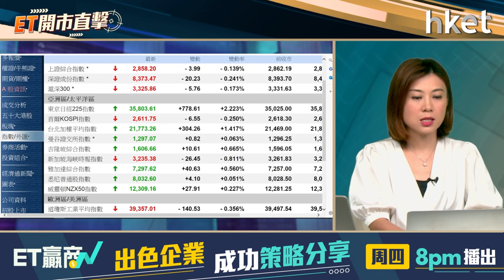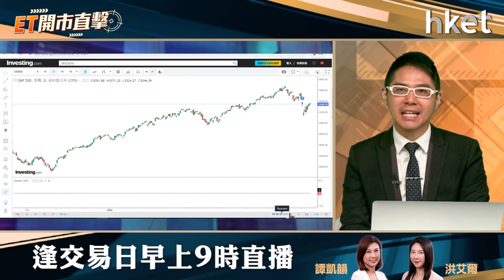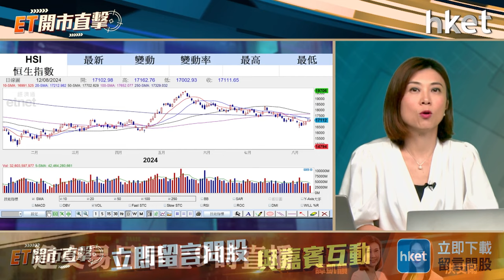ET開市直擊｜港股拉鋸戰幾時完？澳門防「洗米華2.0」衝擊多大？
港股表現反覆，恒指周一輕微高開後呈上落格局，收市報17111點，升21點。大市交投淡靜，成交進一步縮減至逾703億元，是今年2月中以來最少。港股拉鋸戰持續多久？

澳門擬將賭場「換錢黨」刑事化，最高判刑5年，賭股應聲向下，當中銀河娛樂（00027）跌至7年半低位。澳門防「洗米華2.0」衝擊有多大？博威環球證券金融首席分析師聶振邦（聶sir）今早9時於《ET開市直擊》陪你開市。